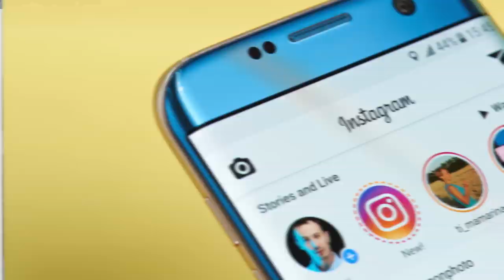STORIES TURBINADO: Como bombar o seu Perfil com Instagram Stories | Rejane Toigo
Quer saber como bombar o seu perfil com o instagram stories? Bom, primeiro você precisa saber como funciona o Insta e suas ferramentas para crescer!

É fato, verificado e comprovado: O INSTAGRAM cresce a cada dia.

Cada dia mais os algoritmos - códigos - do Instagram tem barrado o crescimento de diversos perfis, diminuindo a quantidade de entrega de conteúdo e posts para os seguidores, fazendo a relevância do perfil cair.

Mas, existem formas de aumentar as visualizações dos stories, as curtidas dos posts e até mesmo ganhar mais seguidores para crescer no instagram: Descubra assistindo ao vídeo.

Saiba agora como aumentar as visualizações do seu stories e como bombar o seu perfil com o instagram stories, assista ao vídeo.

OUTROS VIDEOS DO CANAL SOBRE STORIES INSTAGRAM

👉 PARA ACESSAR MEUS MATERIAIS GRATUITOS:
EBOOK NEUROMARKETING DIGITAL: